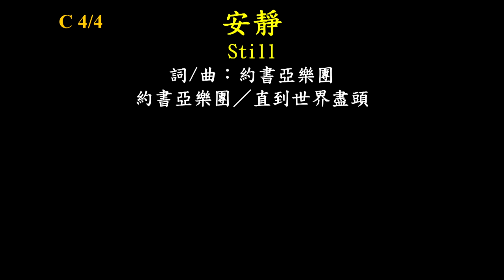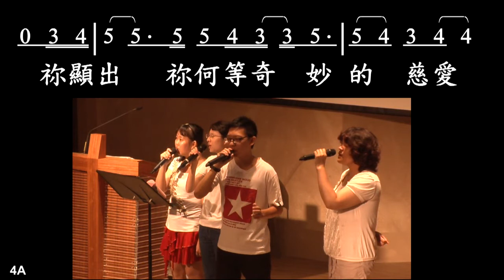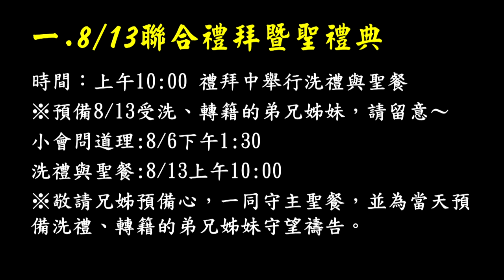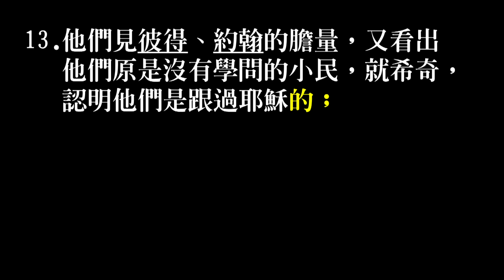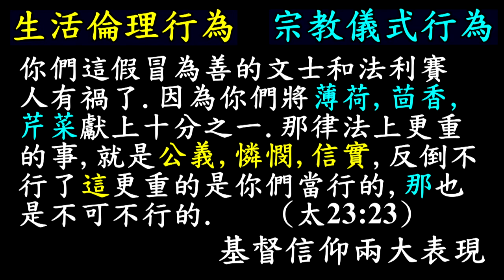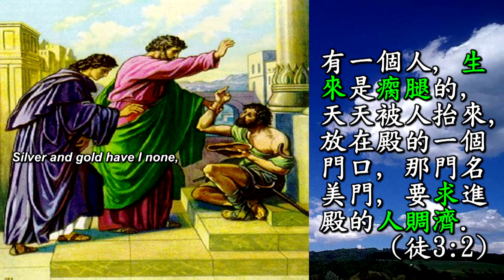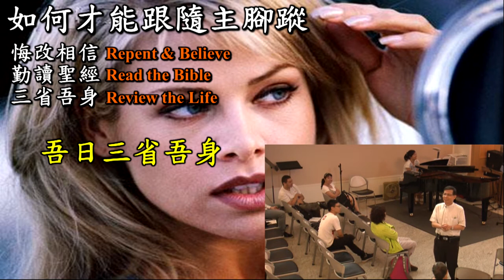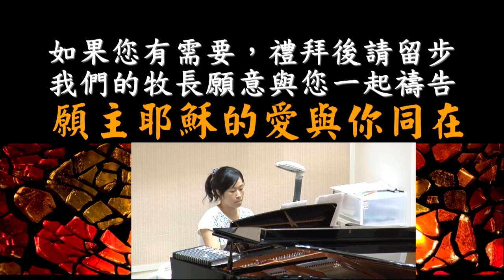170723 主日崇拜（第三堂 敬拜讚美）跟過耶穌